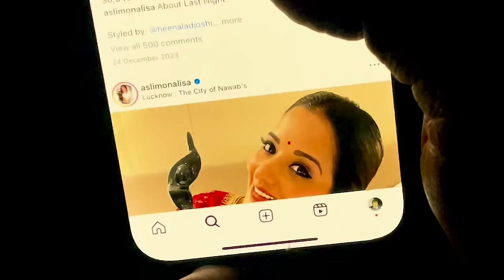Chacha Ji Tum Kab Jaoge | Sukki Dc | We Are One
Follow the link and start earning on Pocket Broker.

Shoot by : Mohit Bainsla

Edited by : Krishan Bhardwaj , Mohit bainsla

Script by : Team We Are One

we are one funny
Managed by: Sociopool India pvt ltd